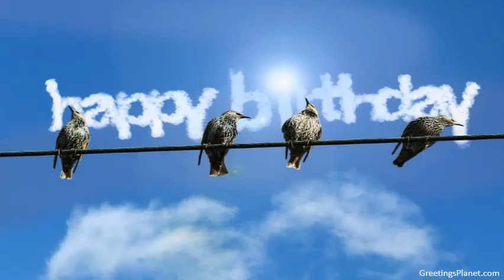Happy Birthday to Bhanuprasad